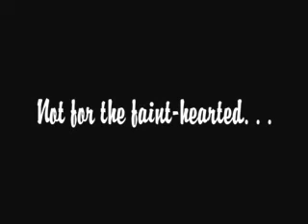Polo - Survivor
The game of kings,and those with gladiator mentality...song by Survivor.

Song--Writer: Frankie Sullivan,Jim Peterik      Label: Scotti Brothers